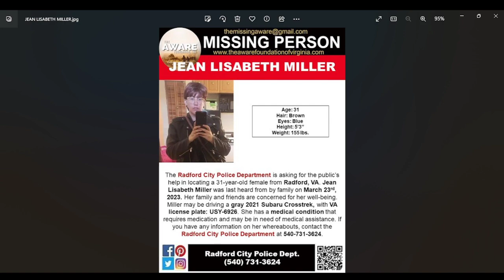31 YEAR OLD JEAN LISABETH MILLER IS MISSING FROM RADFORD VIRGINIA. YOU CAN HELP BRING HER HOME!!!!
ALCOHOLICS ANONYMOUS